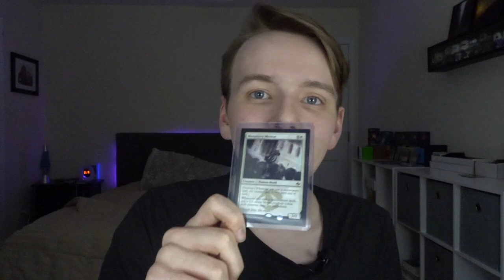(GIVEAWAY) What Is Happening With Theros Beyond Death Collector Boosters? - Huge Annoncement!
🎊MTGnerds Custom Mystery Booster

MTG Supplies (what I use):

▶️Deck Box